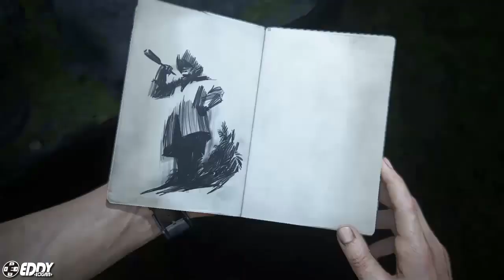UNCHARTED 4: "Nadando con Delfines" - Parte 14 - (Modo Historia)